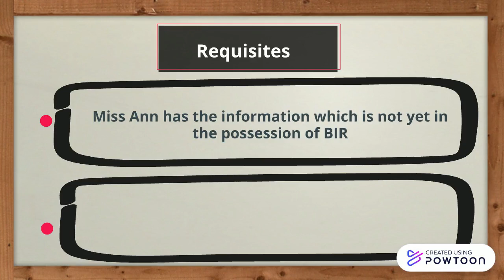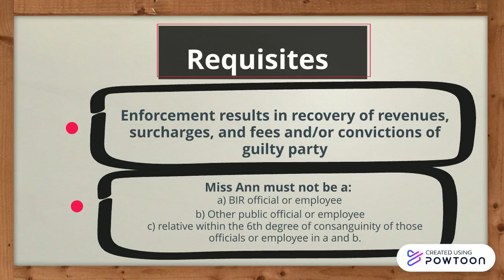Tax Informers Reward (AC 2202)